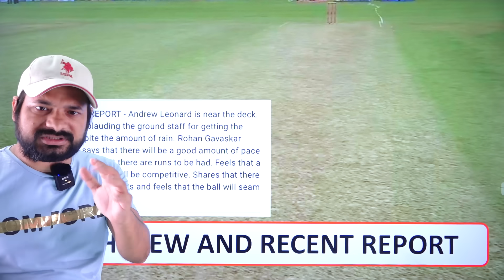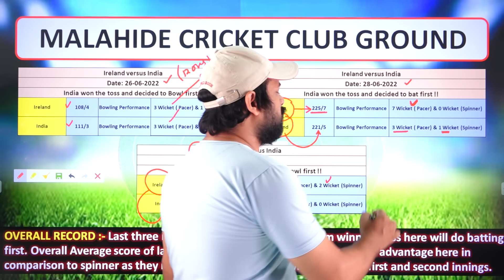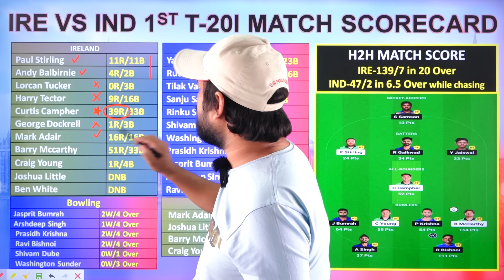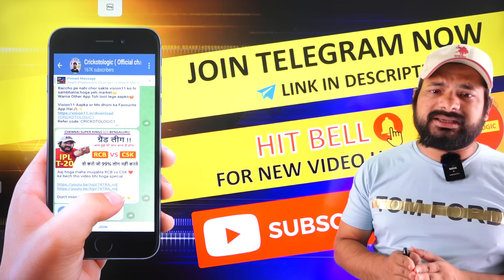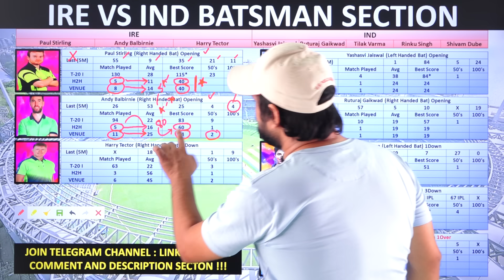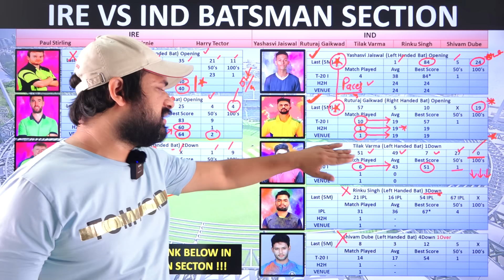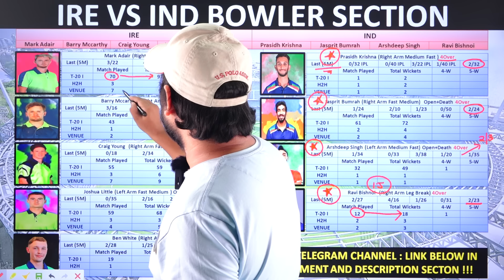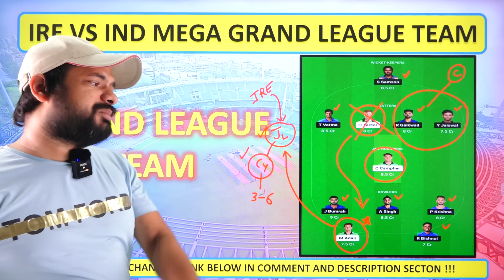Ind vs Ire Dream11 Prediction || Dream 11 team of today match || India vs Ireland 2nd T-20 Match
Use my exclusive coupon: CRICK23 to get additional 20% extra cash on first deposit

IND vs IRE dream11 team
IND vs IRE dream11 team prediction
IND vs IRE dream11 prediction
India vs Ireland T-20 Match Series
Today Mega Grand League Prediction
Aaj ke dream11 team
Aaj ke dream11 team kaise banaye
India vs Ireland Dream11 Team
India vs Ireland Dream11 Team Prediction
India vs Ireland Dream11 Prediction
IND vs IRE
ind vs ire pitch report
ind vs ire player stats
ind vs ire today match
ind vs ire pitch report in hindi
Mega Grand League Logic
Mega Grand League Prediction
IND vs IRE Dream11 Team Prediction for today Match || India vs Ireland T-20 Series || 2nd T-20 Match India vs Ireland.

Dream11 is a game of "skill". The relevant law in India is absolutely clear This game involves an element of financial risk and may be addictive please play responsible and at your own risk., unlike games of "chance", games which substantially require a player to apply his skill are absolutely legal.

If you are accessing this site from Andhra Pradesh, Assam, Sikkim or Nagaland, we hope you will enjoy our practice contests. However, the law in these states is unclear on playing games of skills for cash prizes.  You are therefore prohibited from playing cash contests on Dream11 from any of these states.

1. This analysis is based on my Understanding, knowledge, and instinct.  While selecting your team, consider the points mentioned and make your own decisions.

Crickotologic do not promote any gambling app and not liable for any profit or loss which may arise from this app.

Crickotologic